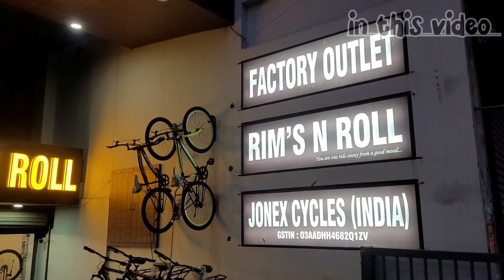cycle showroom | cycle factory | cycle market ludhiana | new cycle|cycle shop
Best wholesale Price Cycle's in Retail || Factory Outlet || Jonex cycle india || Rim's N Roll || ludhiana cycle market

Aaj Main Le kar Aya Hu Fir Se New Video Second wholesale cycles in Ludhiana market Ki video, All Price Range Agar aap koi New Cycle Lene ja Rahe ho Too Is Video Mein Aap ko Full Detail mil Jaye Gi Video ko Like👍, Share👌, Comment 🗨karke Batao video Kaise Laghi 😍

👉Me : @The-Rehal

Rim's N Roll
Address : SND Tower, Near Neeta Jewelry, Janta Nagar Chowk, Gill Road, Ludhiana
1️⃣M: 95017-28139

Best Disc break cycle price
best cycle under 7000 in india
best cycle under 6000 in india
best cycle under 10000 in india
best cycle under 5000 in india
as cycle works
Dual Disc Cycle price
Gear wala cycle
hero new cycle price
indian manufacturing
Rim's N Roll
Jonex cycle india
cycle market ludhiana
cycle market
cycle factory
The Rehal
the rehal
The Rehal Vlogs
Gurmukh Singh Rehal
factory
cycle shop
ludhiana cycle market
best cycle under 10k
cycle in delhi
cheapest cycle market in delhi
cycle business kaise kare
cycle market ludhiana
gear cycle under 8000
hero cycles
road bike cycle under 10000
cycle market in delhi
cycle accessories
raleigh classic man cycle
mote tyre wali cycle
ludhiana market wholesale
gear cycle
gear wali cycle
gear wali cycle ka video
gear cycle under 7000
gear cycle unboxing

©️RIGHTS RESERVED 2023 The Rehal